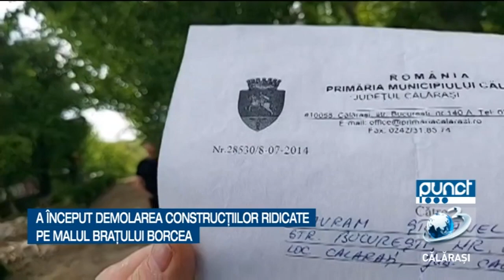Punct / 26 mai 2021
În data de 24 mai, reprezentanții Primăriei Municipiului Călărași au demarat acțiunea de demolare a construcțiilor aflate pe malul brațului Borcea.